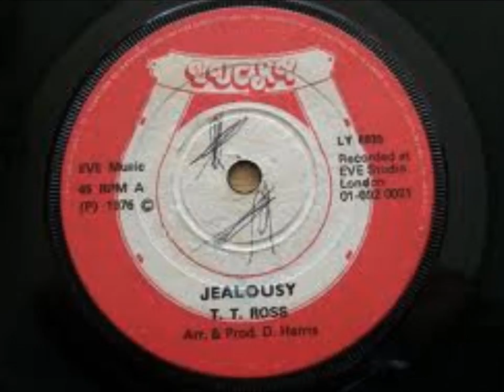T.T. Ross - Jealousy.wmv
Revival Lovers